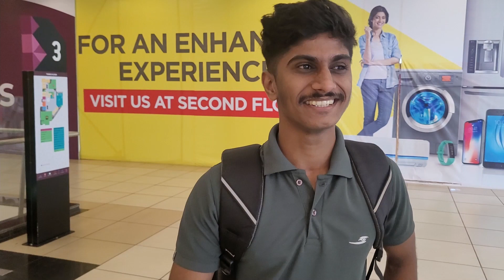"Rishab Shetty and Hombale Films: Find Out What We Say About KANTARA!"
Starring: Rishab shetty , Sapthami Gowda |
Director: Rishab shetty |

kantara movie reaction sasihithlu tulu vlogger pooja tulu vlogs namma kudla tulu vlogger rashmi